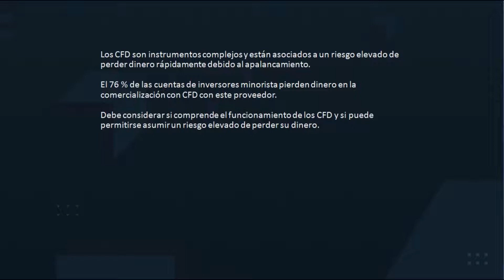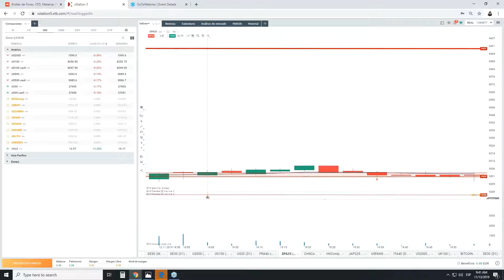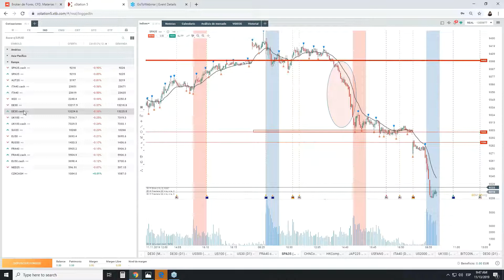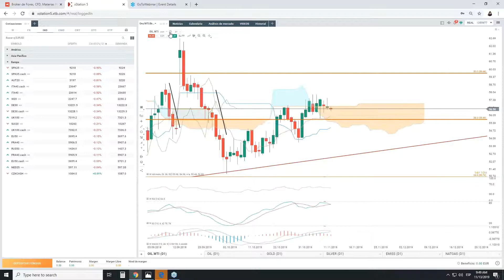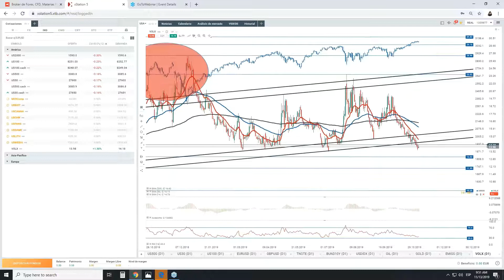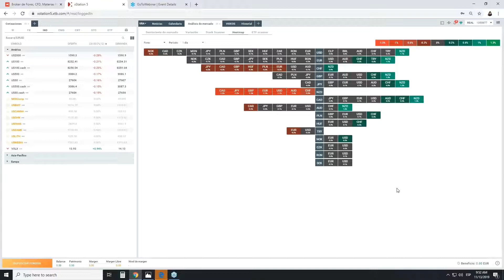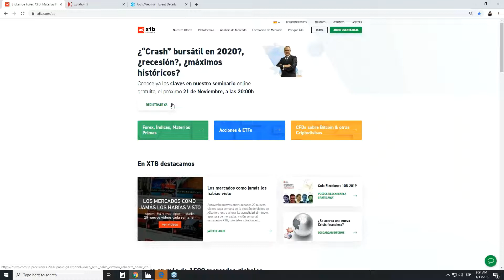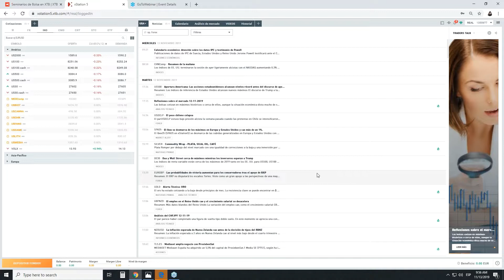Monrning Meeting: Apertura del Mercado Europeo por Darío García - 13/11/19